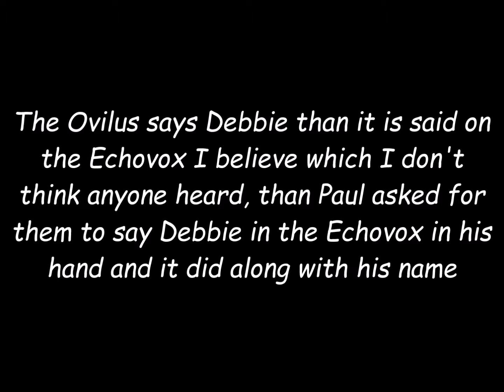Mercur Cemetery Debbie Ovilus Echovox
July 18, 2015 Mercur Cemetery,, Mercur Utah.  Right at the start you hear Debbie once from the Ovilus and than again I believe from the Echovox.  Then Paul asked for Debbie to be said in the device in his hand which was the Echovox and it did along with his name.